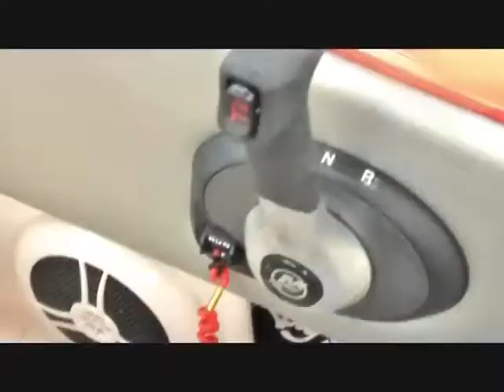"The Program" (2009) Part 1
All Copyrights go to Composers: David Arnold and John Powell